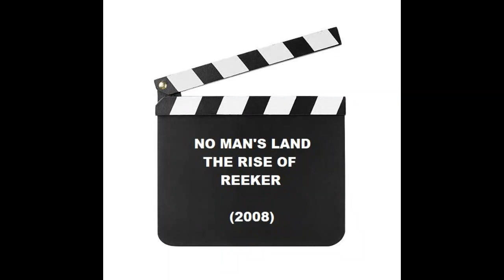First Time Watching No Mans Land: The Rise of Reeker (2008) - Smells like Death!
There is a legitimate scene in this movie about a creature that smells where people flush a toilet!